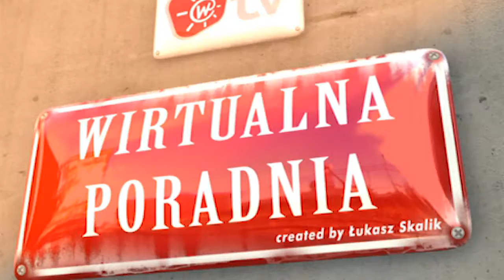Gotowanie a zdrowie [Wirtualna Poradnia]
Zobacz więcej na Które powłoki używane do produkcji garnków i patelni mogą być szkodliwe dla zdrowia? Na co powinniśmy zwracać szczególną uwagę?